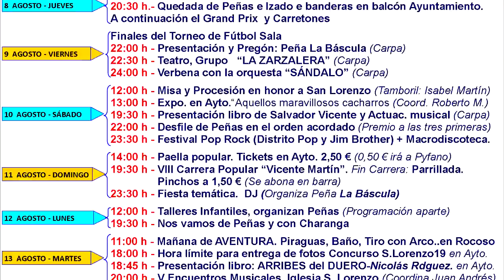PROGRAMA DE FIESTAS - SAN LORENZO 2019 - LA ZARZA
Programa de las Fiestas patronales de San Lorenzo 2019 en La Zarza de Pumareda (Salamanca)